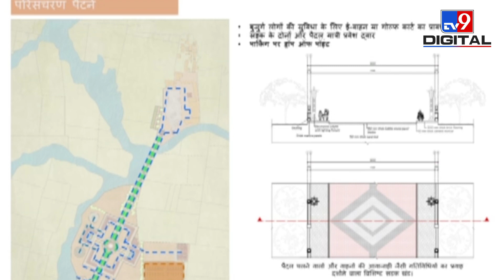Chhindwara में श्री Hanuman लोक परियोजना का भूमिपूजन, शामिल होंगे CM Shivraj | Madhya Pradesh